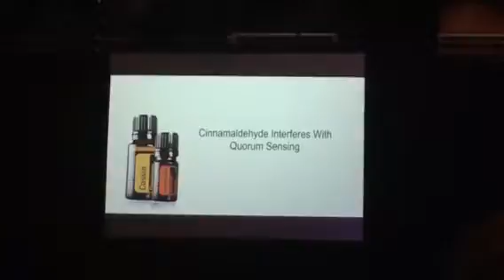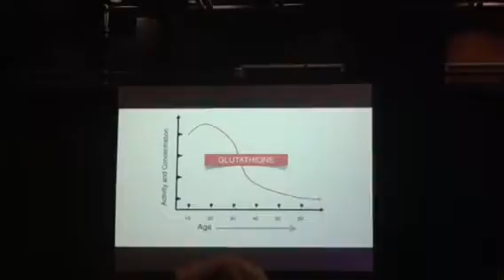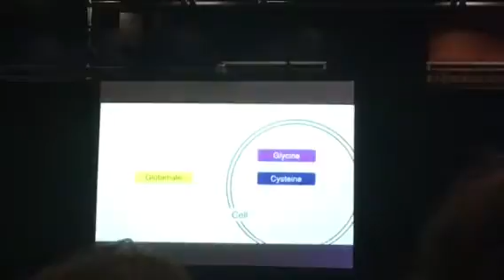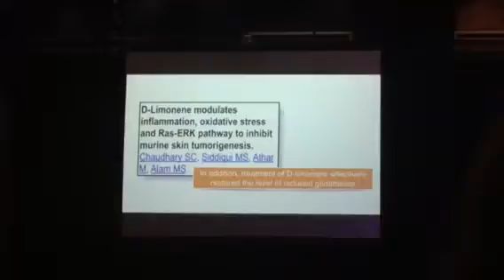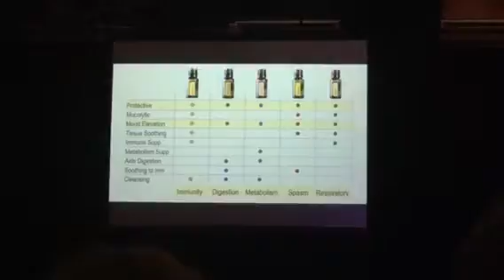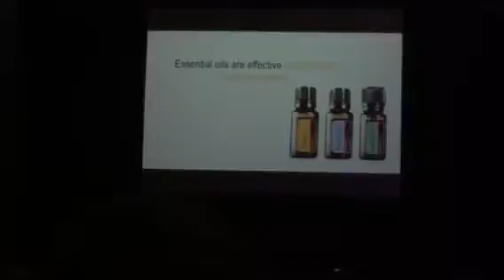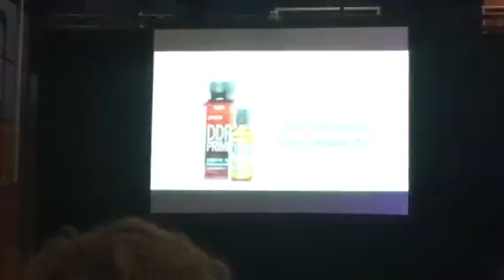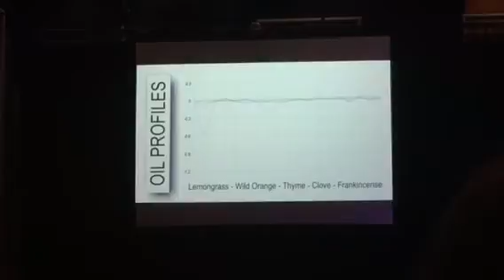Dr Hill Europe Power of Essential Oils (part 3 ) EU Prague 2016